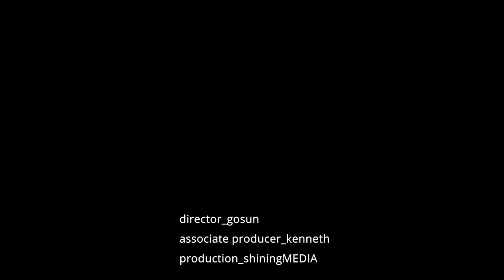【A MAN & A CAM】x canton(港東) barber shop飛髮佬親述 ︳油頭是這樣fading的︳《飛髮佬講下飛髮舖》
香港canton barber shop 理髮師Sam Wong細說油頭派系分別，從經典的貴族造型說到美式流行文化，解構兩者特質。更為大家剖白內心對barber工作的著迷與堅持，讓這個男人專屬的形象服務更顯男人味。